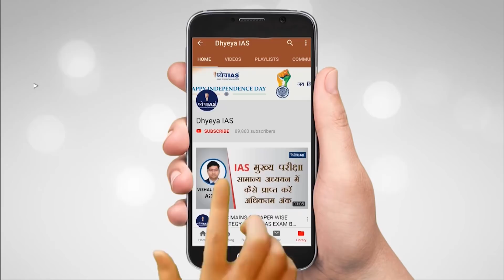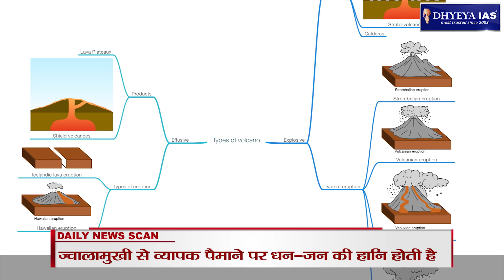DNS : TAAL VOLCANO ERUPTION : WIDESPREAD DISTRUCTION IN PHILIPEANS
चारों तरफ राख का अंबार, बीच-बीच में तेजी से हो रहे धमाके एवं भूकंप के झटके, चारों तरफ भागते हुए लोग।यह नजारा बिल्कुल  फिल्मों में दिखाए जाने वाले पृथ्वी के अस्तित्व की समाप्ति वाले  दृश्य के समान प्रतीत होता है। लेकिन यह नजारा पृथ्वी के अस्तित्व की समाप्ति का नहीं बल्कि यह  नजारा  फिलीपींस में हुए  एक ज्वालामुखी विस्फोट  का है। आपको बता दें ताल ज्वालामुखी फिलीपींस देश के लूज़ोन द्वीप पर स्थित एक सक्रिय ज्वालामुखी है। यह फिलीपींस के सबसे सक्रिय ज्वालामुखीयों  में से एक है जिसमें अब तक 30 से भी ज्यादा विस्फोट हो चुके हैं।  दशकों बाद फिलीपींस के ताल ज्वालामुखी ने पुनः आग उगलना शुरू किया है। वैसे तो ताल ज्वालामुखी को दुनिया के सबसे छोटे ज्वालामुखीयों में शामिल किया जाता है लेकिन इतिहास गवाह है कि जब-जब यह ज्वालामुखी सक्रिय हुआ तब तब हजारों जिंदगियां इसकी भेंट चढ़ गई। 1911 में इस ज्वालामुखी के फटने से 1300 से ज्यादा लोग मारे गए वहीं 1965 में 190 से ज्यादा लोगों की मौत हुई।

VOICE: ANURAG PANDEY
SCRIPT: RAJESH SINGH
GRAPHICS: PANKAJ JAIN
EDITOR: SONAL MISHRA